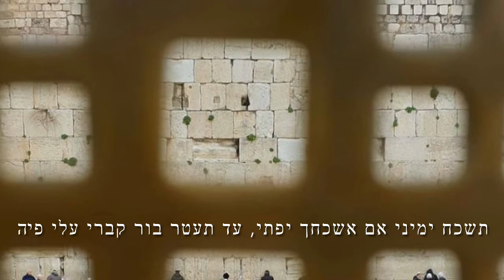TZION TAMATI - CORAL SHARSHERET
“Sion Minha Perfeita” é uma canção de H. Cohen, com letra de Menachem Mendel Dolitzky, exaltando Jerusalém, a cidade louvada pelos profetas, glorificada pela literatura e liturgia, cantada pelos poetas de longe e de perto, por todas as gerações.

“Sion minha perfeita, Sion minha querida, minha alma sente a tua falta, de longe.
Que eu me esqueça da minha mão direita se eu me esquecer de ti, minha bela.
Até que minha sepultura se feche sobre mim”.

Coral Sharsheret - WIZO/SP
Regência, arranjos, teclados e edição de vídeo: Sima Halpern
Assistente: Abigail Wimer